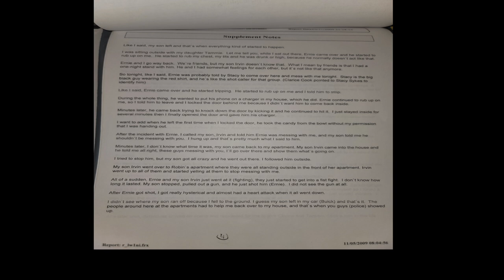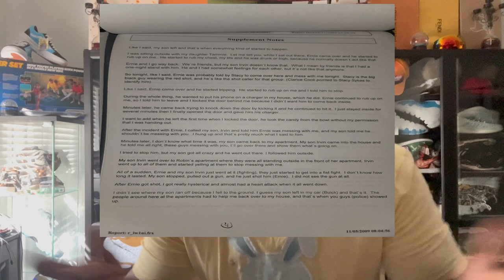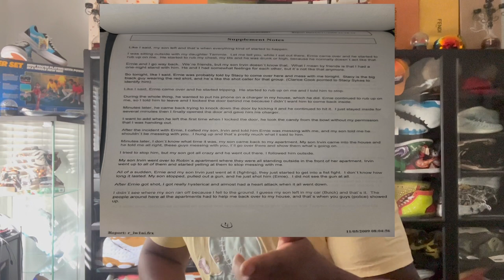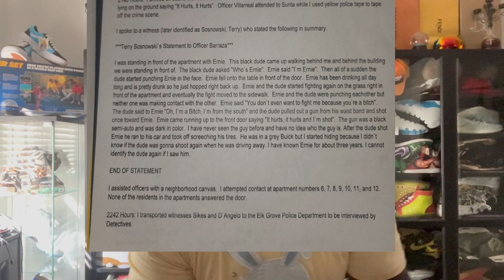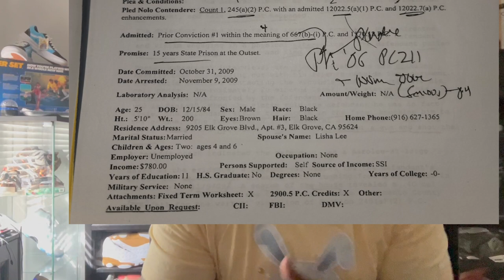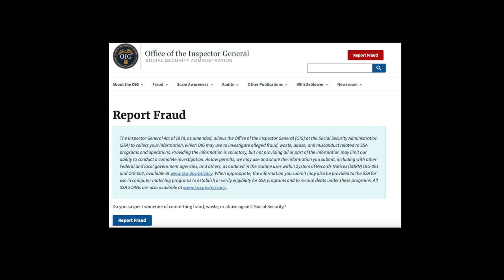Irving Cook Case Paperwork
After I read Irv The bosses Paper work online he started commenting that I was lying so here's the official paper work lololol